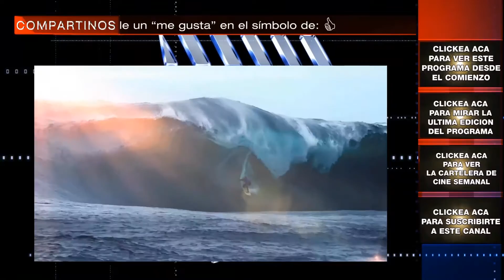La Academia de los Oscar´s apuesta a la diversidad ?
CARTELERA Y TAQUILLA SEMANAL EN MEXICO: Buscando a Dory / Infierno azul / La clase de esgrima: